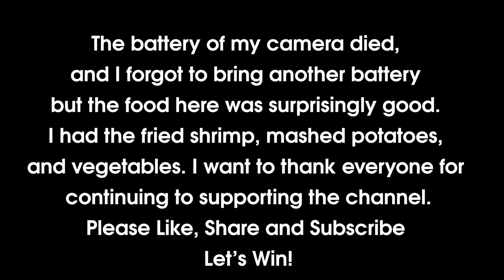Was this love at first sight at a baseball game in Santiago, DR?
In today's video, come with me to a baseball game in Santiago, Dominican Republic.